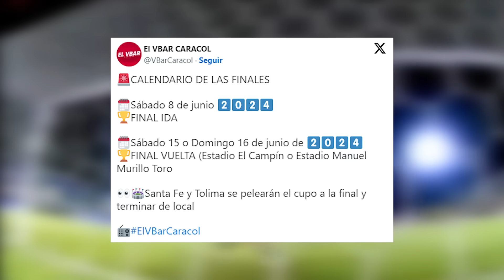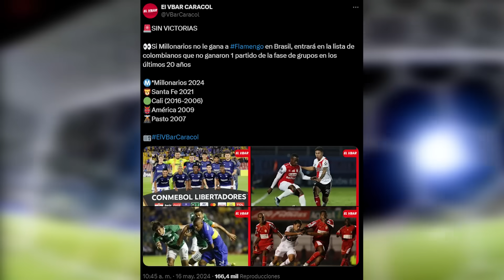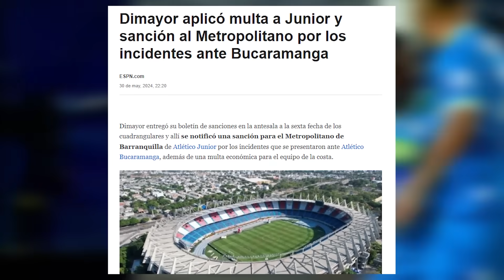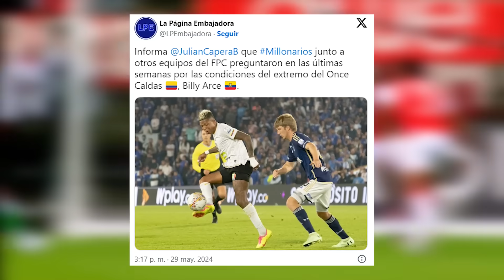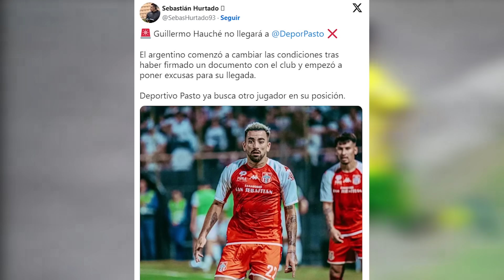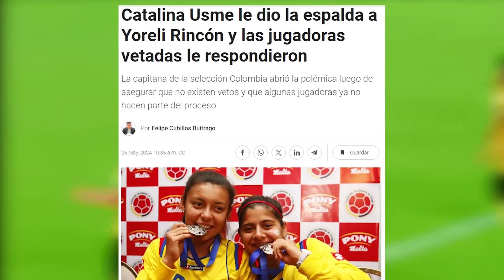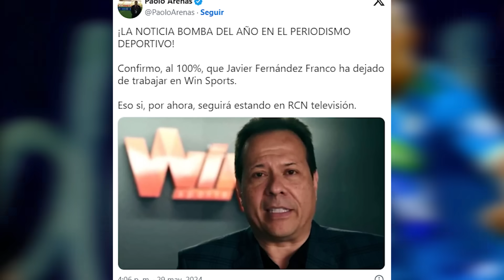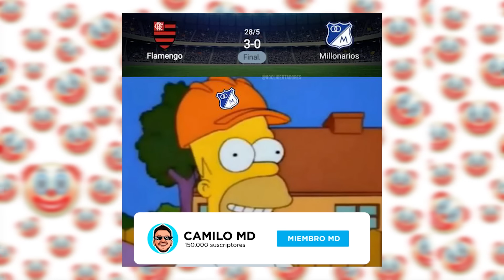🔥¿POR QUÉ ECHARON al CANTANTE de WIN?😱TIRADERA ENTRE YORELI Y USME😳JUNIOR Y MEDELLIN A OCTAVOS😎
CATALINA USME YORELI RINCON
MEDELLIN JUNIOR
CANTANTE DEL GOL